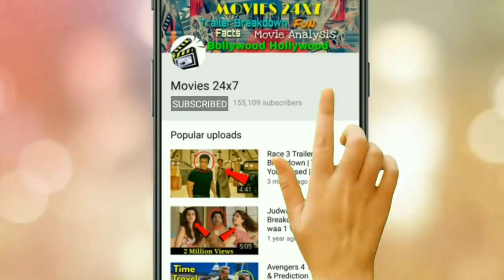Fast & Furious 9 Trailer Breakdown In HINDI | F9: Fast & Furious 9 Movie Story Explained In HINDI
Fast & Furious 9 Trailer Breakdown In HINDI | F9: Fast & Furious 9 Movie Story Explained In HINDI | F9: The Fast Saga Explained In HINDI

F9 (alternatively known as F9: The Fast Saga or Fast & Furious 9) is an upcoming American action film directed by Justin Lin and written by Daniel Casey. A sequel to 2017's The Fate of the Furious, it will be the ninth main installment in The Fast Saga franchise and the tenth full-length film released overall. The film will star Vin Diesel, John Cena, Michelle Rodriguez, Tyrese Gibson, Chris "Ludacris" Bridges, Jordana Brewster, Nathalie Emmanuel, Sung Kang, Helen Mirren, and Charlize Theron. In the film, Dominic Toretto (Diesel) and his family must face against a new deadlier enemy in the form of Jakob (Cena), Dominic's younger brother, as well as their old threat Cipher (Theron).

Song: Elektronomia - Limitless

                     *** Outro Music ***